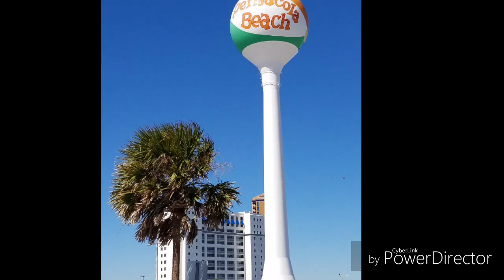Pensacola Beach, Florida